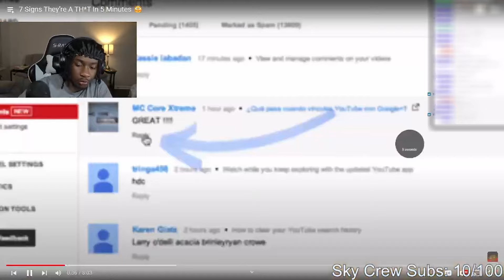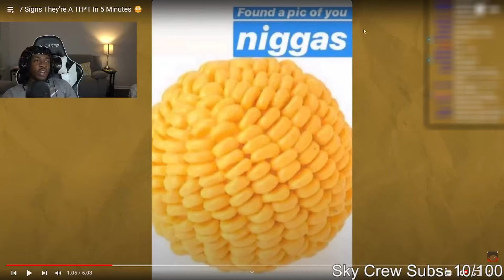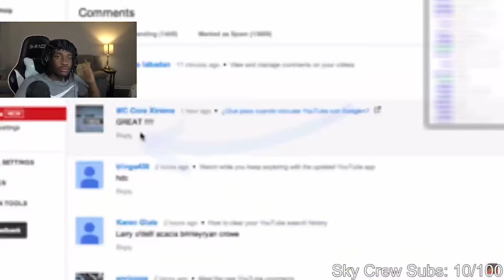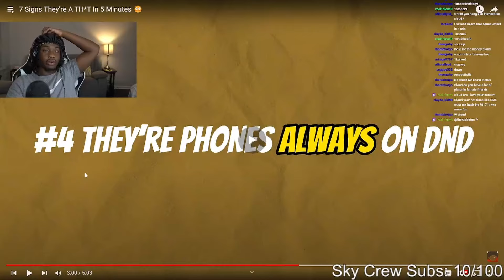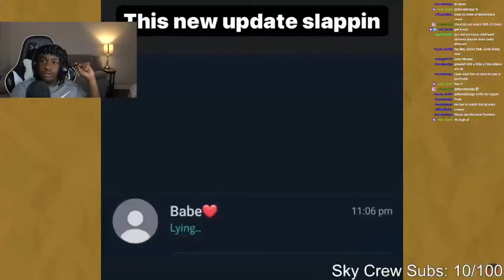How To Know If Your Girl's A TH0T..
1Cloud9 Live